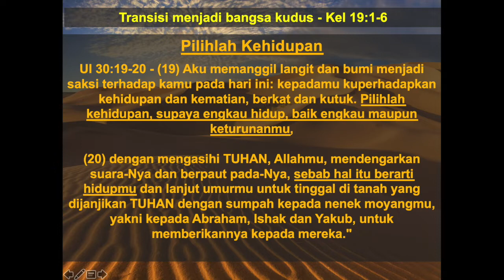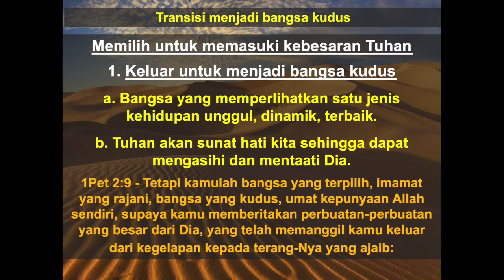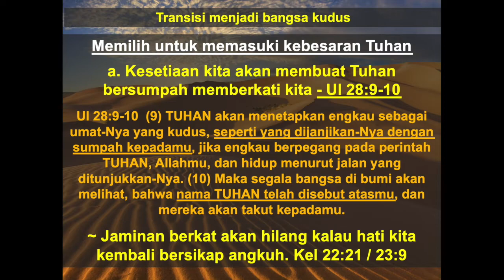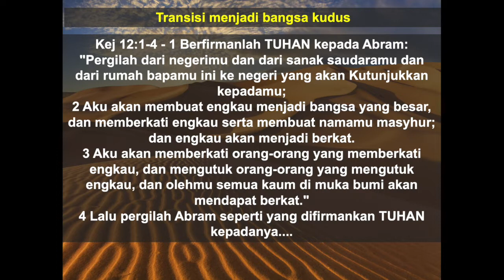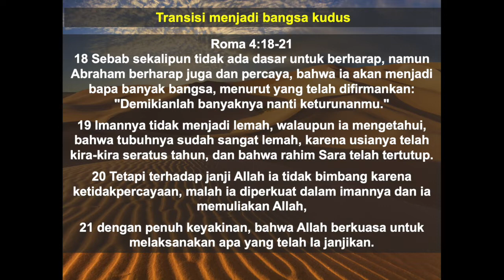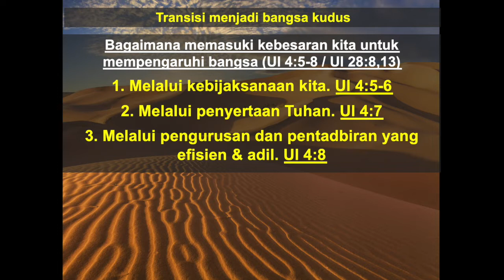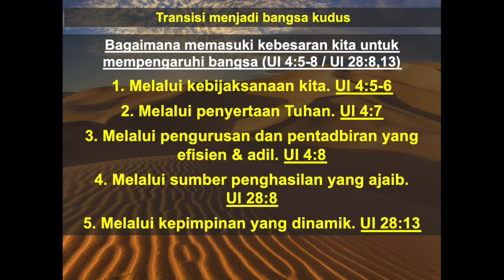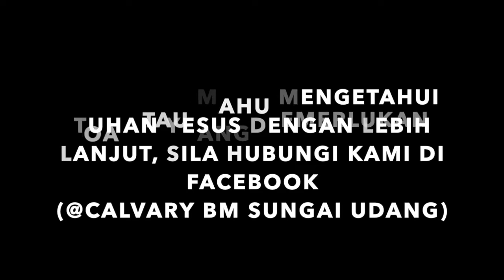PILIHLAH KEHIDUPAN KEBESARAN | Pastor Eric | 7.2.2021 | Calvary Life Assembly BM SU Melaka.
Mari kita bersama-sama memuji dan menyembah Tuhan dalam keselesaan rumah kita dalam tempoh MCO ini dan belajar bagaimana kita dapat bekerja dengan Tuhan dan mempercayai Dia dalam keadaan kita. Tuhan memberkati semua orang!

Langgan untuk menerima mesej harapan, dorongan, dan inspirasi mingguan dari kami